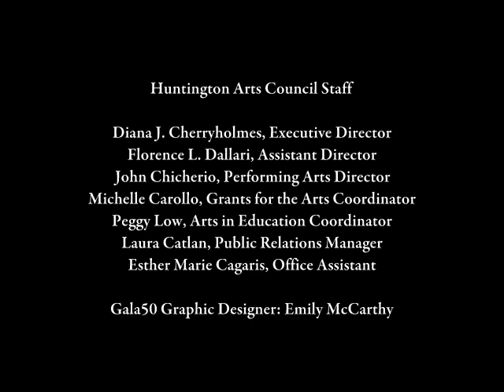HuntingtonArtsCouncil Gala50 Photo Fun